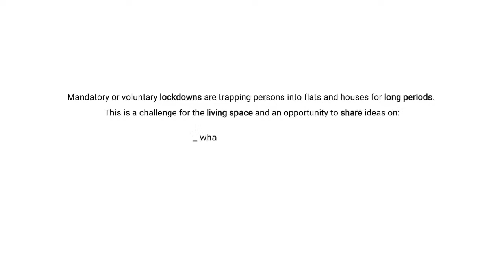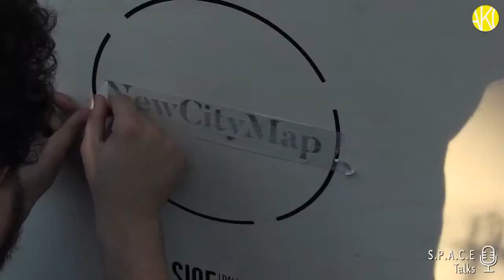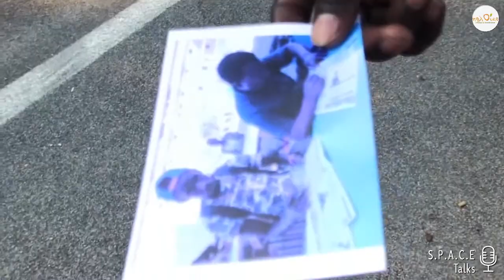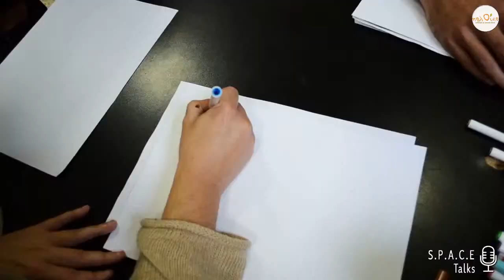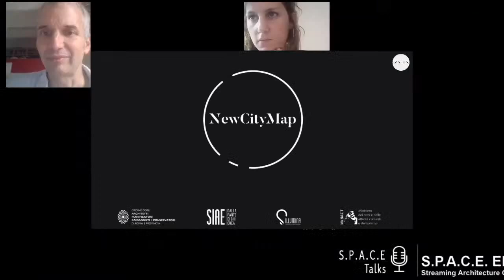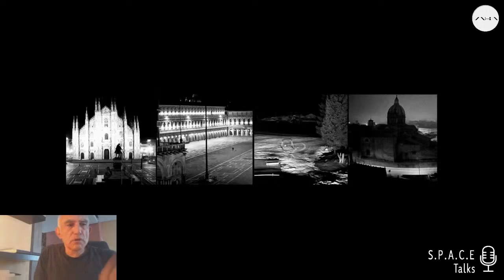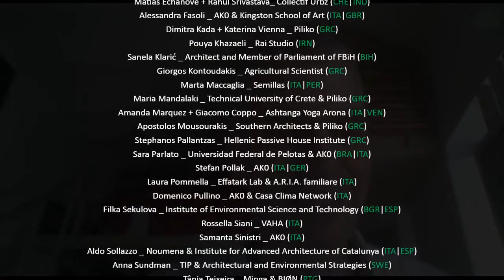S.P.A.C.E - EPISODE #7_ ideas of public space [English]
moderator: Stefan Pollak (GER|ITA)
speakers: Marina Sanahuja  (ESP), Nikos Anastasopoulos (GRC)

Being locked at home for weeks makes us aware of the importance of freely accessible and inviting spaces. How do the
spaces around us react to unexpected shocks? Who has the power to decide on uses and shapes? What do the measures of
social distancing tell us about the graduation between private and public spaces and possible intermediate forms of
commonly used spaces?
Will we need different kinds of spaces in the next future and will we still be allowed to participate in their definition or
transformation?

Every week two experts and one moderator will debate on issues of contemporary architecture, environment and technology as well as international cooperation.

 S.P.A.C.E.-Talks is an initiative by the associations Piliko (Greece), Rahovitza Slow Tech Campus (Bulgaria), AK0-architettura a kilometro zero (Italy) and VAHA - Virtual Architecture Handicraft Art (Italy) and received the support of the Balkan Earth network and of BI0N (Building Impact Zero Network).

 Every Tuesday at 6:00 pm (GMT+2).

NEXT EPISODES:

June 16th   -  mediterranean passive house
June 23rd   - ideas of public space
June 30th   - singular vs. standard
July 7th       -  the local abroad
July 14th     - participating at a distance
July 21th     -  the revenge of remote places
July 28th     -  global values local application
August 4th  -  digital craft